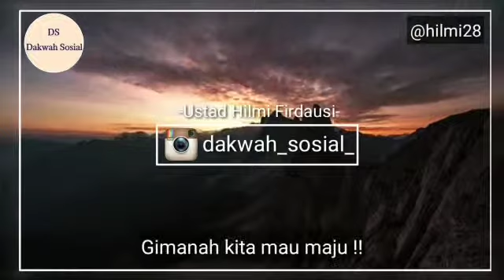Infak klenteng klenteng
Kajian Singkat Ustadz Hilmi Firdausi